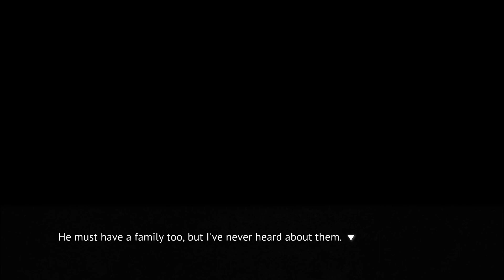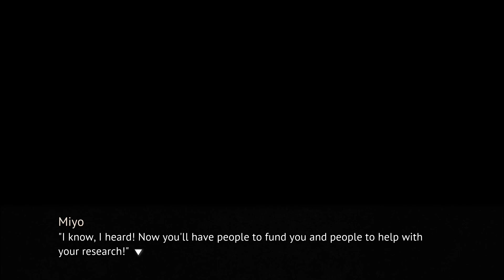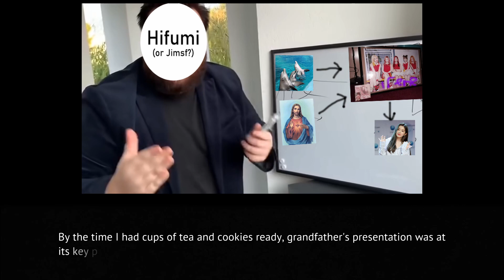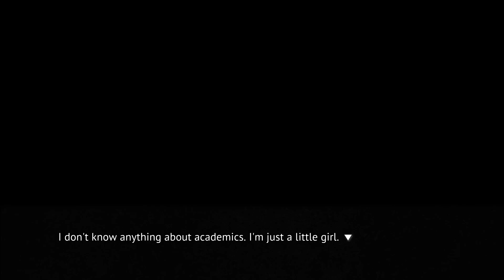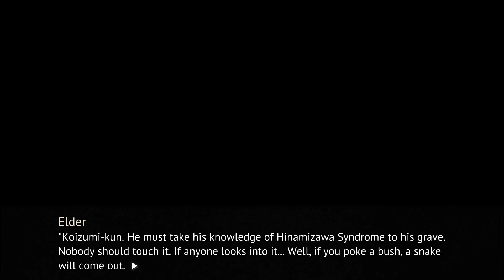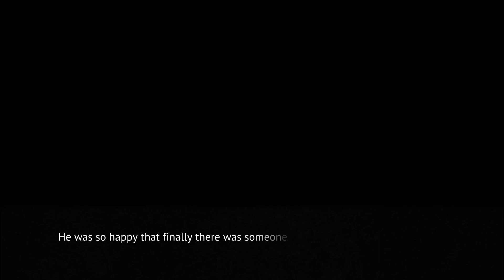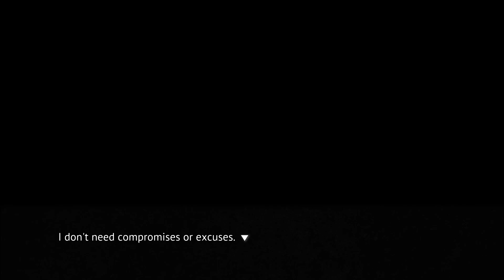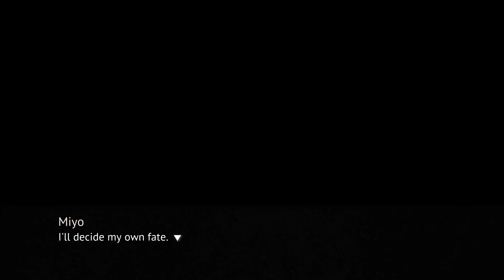Unshakeable Will Power | Jimsf & NCW Play Higurashi When They Cry | Part 157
And you thought we were done with the dolphins.

We are now in the final game of Higurashi: When They Cry, Chapter 8 Matsuribayashi. We know the truth of the curse, we know the true culprit, but several questions remain unanswered inculding the most important one: can Rika and her friends survive the June of 1983...